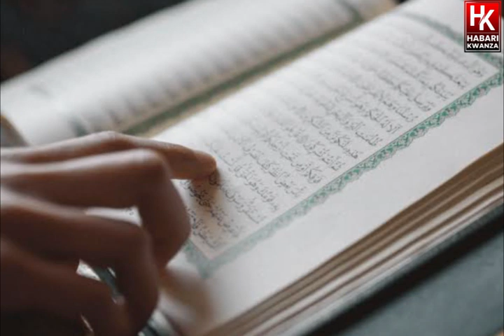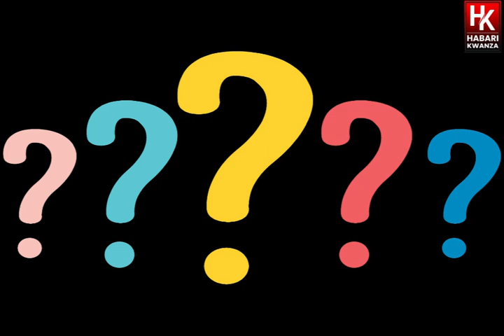DARSA LA RAMADHAN | Huu Ndio Muda Wa Kula Daku Na Fadhila Zake Kwa Muislamu